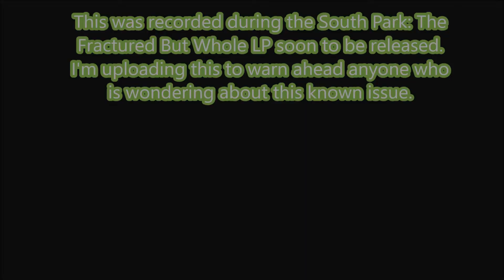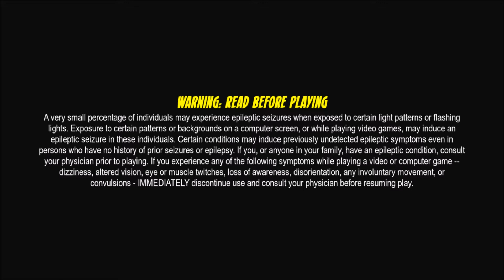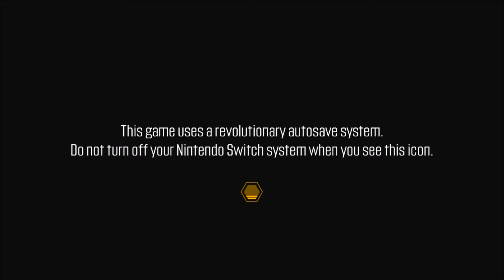Someone Call Ubisoft Tech Support...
Needed to make this video as a heads up to anyone who owns the Switch version of South Park: The Fractured But Whole.